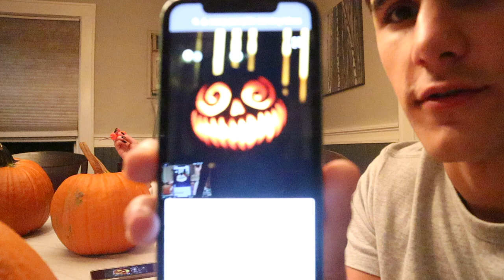Pumpkin Carving Contest 2020 | GUTS EVERYWHERE!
This was the first time I carved a pumpkin in so long.

Comment what types of videos you would like to see on my channel